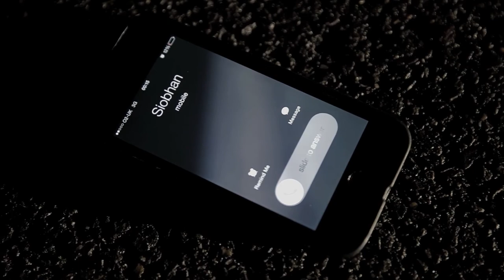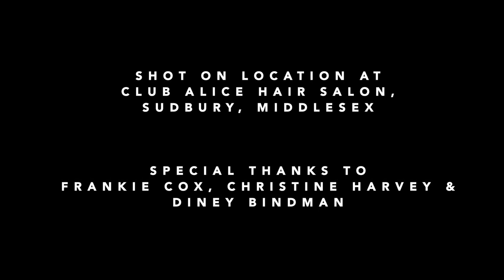Honey (2016)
The lives of two brothers collide with the world around them. Fractured relationships, new ones and a dark secret from their past comes back to threaten all they have.

Starring Charles Streeter, Leanne Joyce, Tristram Kimbrough, Kazmin Borrer and James Wilson.

Sound by Elliot Jasmin Baker.

Director of photography and editor, Jack Judd.

Written and directed by Mohammed Kamel.